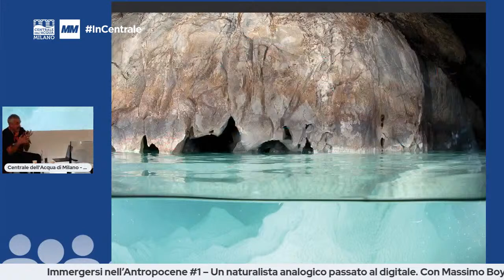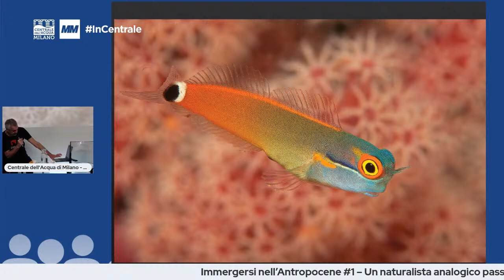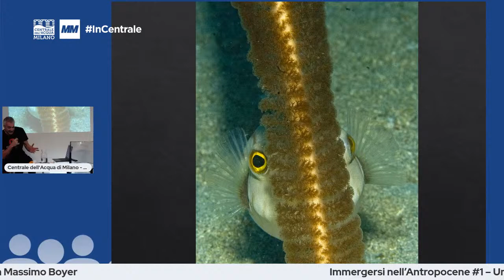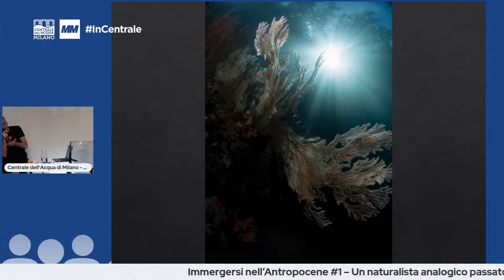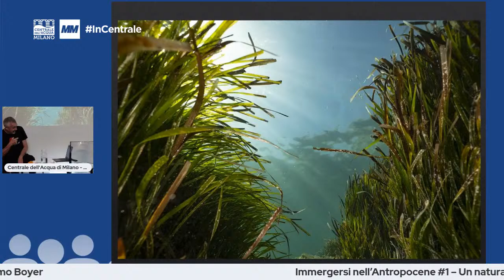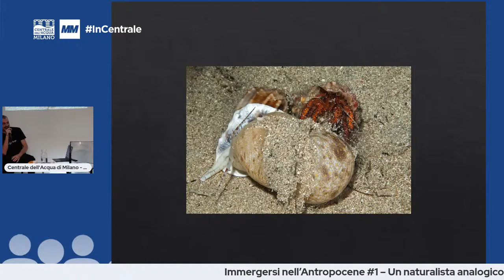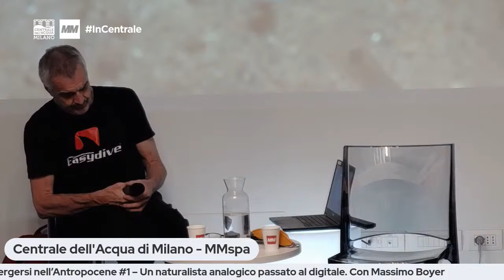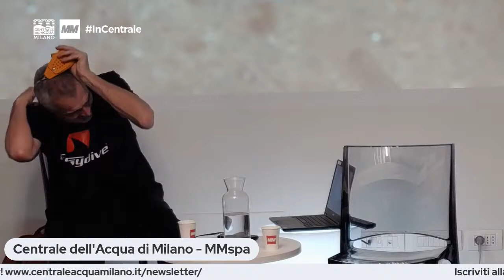Immergersi nell’Antropocene #1 – Incontro Con il fotografo Massimo Boyer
La Centrale dell’Acqua di Milano e Verdeacqua vi invitano ad un’occasione straordinaria per condividere con fotografi di fama internazionale le difficoltà tecniche che si nascondono dietro allo scatto fotografico naturalistico, scoprire come narrare i delicati ambienti marini e rendersi conto di cosa stanno mutando per l’impatto antropico.
5 appuntamenti, 5 fotografi, 5 stili per raccontare la natura sommersa e il rapporto di mari e oceani con le sempre più ingombranti società umane.
Si inizia con Massimo Boyer, biologo marino, autore di libri e direttore di ScubaZone e di ScubaPortal, professore a contratto di fotografia subacquea presso l’Università di Genova, ha trascorso 15 anni in Indonesia lavorando nel campo del turismo subacqueo, racconta il proprio stile fotografico e la propria formazione, di “nativo analogico passato al digitale”.
Elementi fondamentali dello stile di Boyer sono la pazienza, la conoscenza dei fenomeni ritratti, la prontezza e la capacità di cogliere l’attimo. In un mondo che cerca sempre il massimo risultato col minimo sforzo e che va verso l’omologazione, è basilare riprendere gli animali nel loro ambiente e mentre fanno qualcosa, la fotografia naturalistica solo così diventa strumento utile per raccontare qualcosa, su come e dove vive ciascun animale. Aneddoti e ricordi decorano la storia.